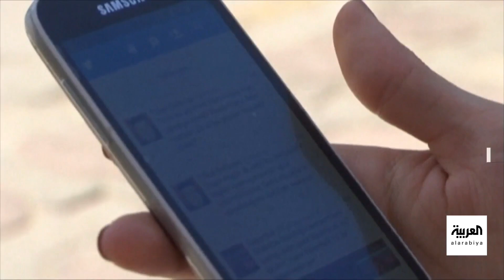أخبار الساعة | حجب حسابات وتغريدات.. تويتر تنفذ أوامر حكومة تركيا خلال الانتخابات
حجب حسابات وتغريدات.. تويتر تنصاع لـ أنقرة في الانتخابات التركية.. ومراقبون: المنصة أصبحت أكثر مرونة مع الحكومات بعد بيعها لـ